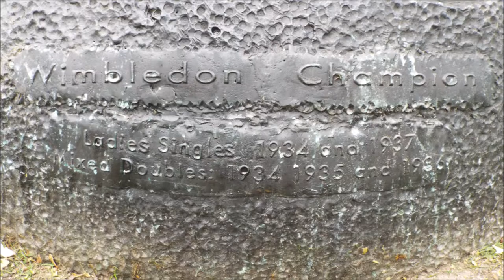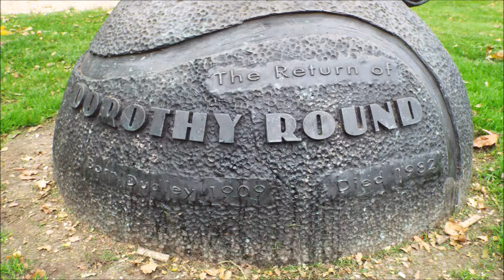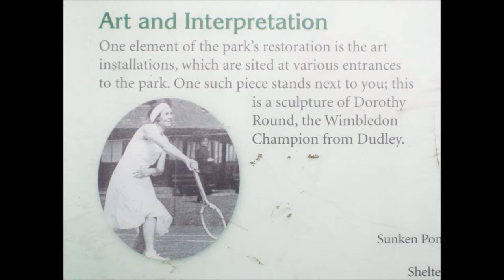Dorothy Round statue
Dorothy Round, World Tennis Champion, statue, Priory Park, Dudley.
Dorothy Edith Round Little (née Round; 13 July 1908 – 12 November 1982) was a British tennis player who was active in the 1930s. She won the singles title at Wimbledon in 1934 and 1937, and the Australian Championships in 1935.

vintage video's of Dorothy Round
please note due to the age of these leaflets and videos some of the information above maybe out of date.